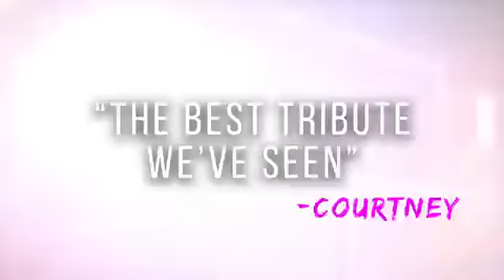Little Mix Tribute Act - Aston Management